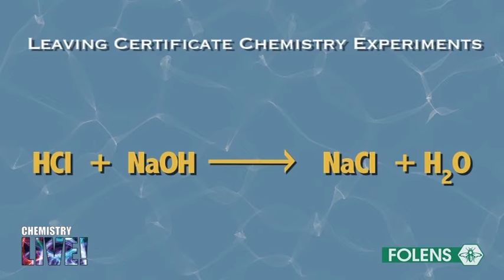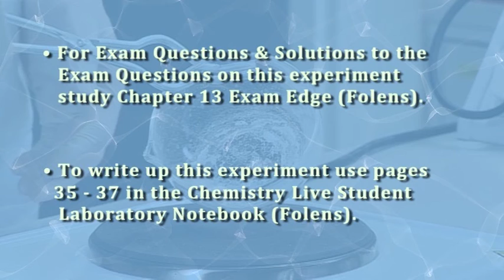05. Standardise Sodium Hydroxide Solution